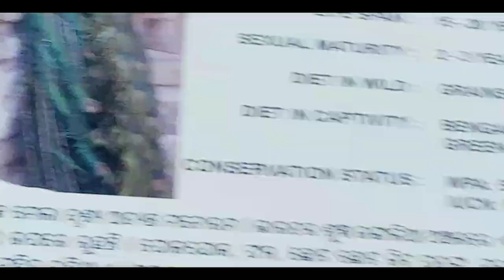Deer Park ରେ ହଜିଲା Purse 👜vlog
Deer Park ରେ ହଜିଲା Purse 👜

My YouTube Channel Name -NNWORLD